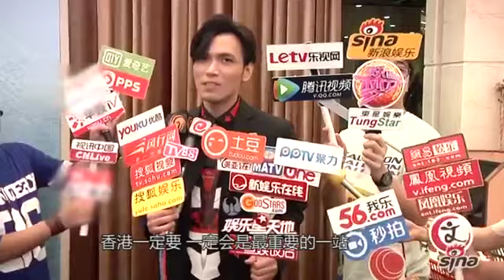20140827東星娛樂 - 楊宗緯接受媒體訪問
楊宗緯